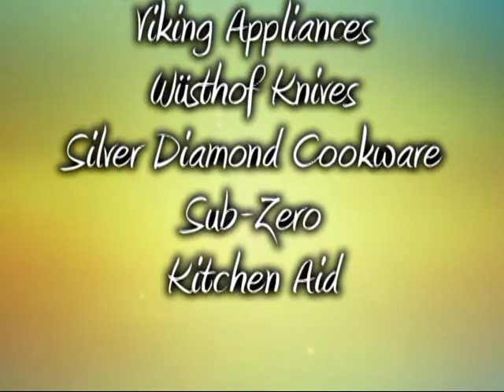624 All About Firehouse Cooking - A Culinary Journey with Luca Paris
Country Style Pork Spare Ribs w/ Apple Beer, Cajun Style Chicken, Shrimp

Luca's guest: Randy Beaton